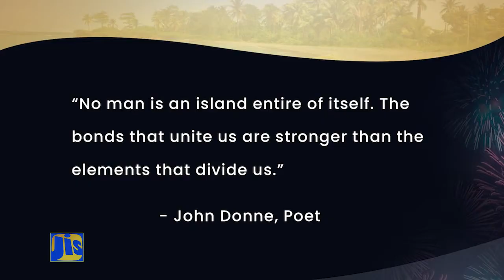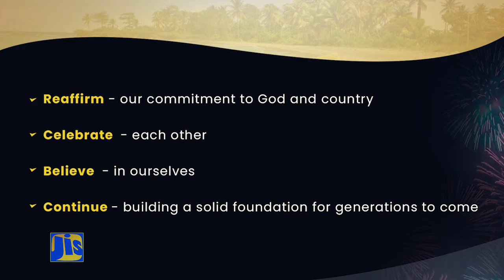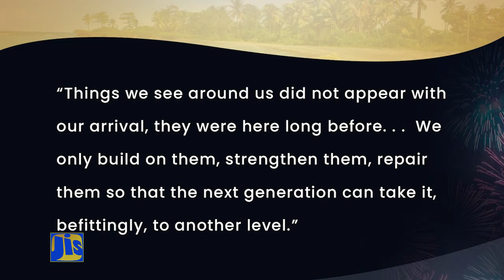His Excellency The Most Hon.Sir Patrick Linton Allen Govern General New Year's Message 2022